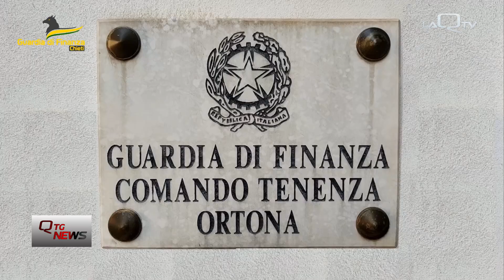CHIETI: IN TRENO CON 300 GRAMMI DI HASHISH ARRESTATO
ARRESTATO DURANTE UNA PERQUISIZIONE IN TRENO CON 300 GRAMMI DI HASHISH NELLO ZAINO. L'UOMO ERA ANCHE PERCETTORE DI REDDITORI DI CITTADINANZA